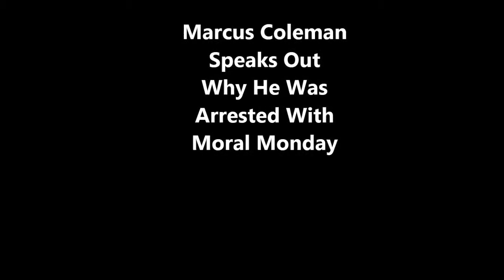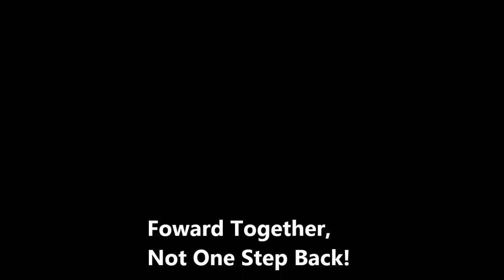Marcus Coleman Speaks Out About His Moral Monday Arrest